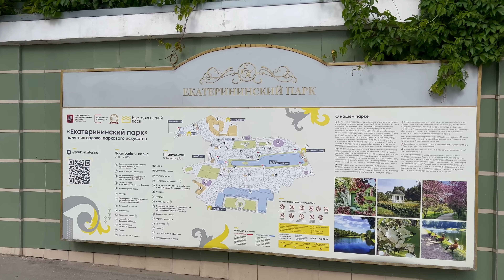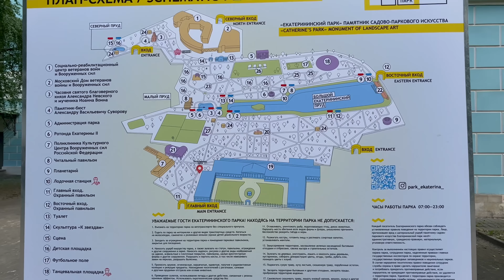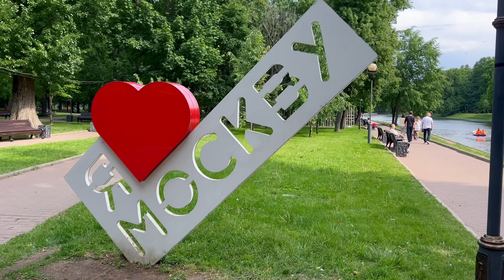⁴ᴷ THE FIRST DAYS OF SUMMER IN RUSSIA 🇷🇺 Walking tour in the Catherine Park | Moscow Today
Friends, today we have a walk through the Catherine Park in Moscow! 🌺

📍Moscow, Russia 🇷🇺 Catherine Park (Yekaterininskiy Park)
June 2, 2023 Friday 3:22 pm